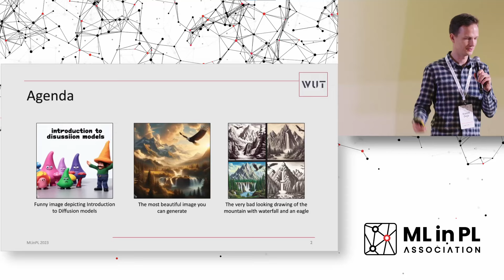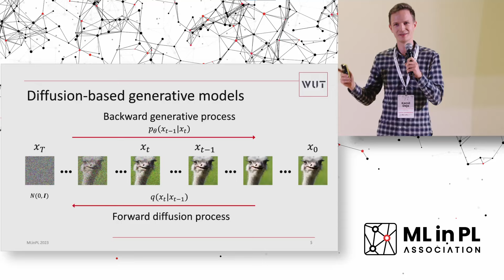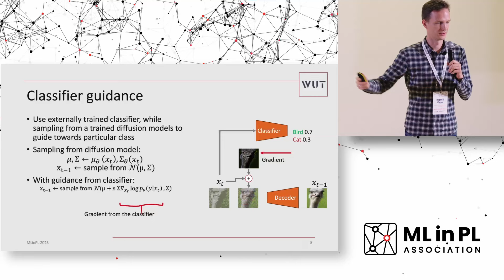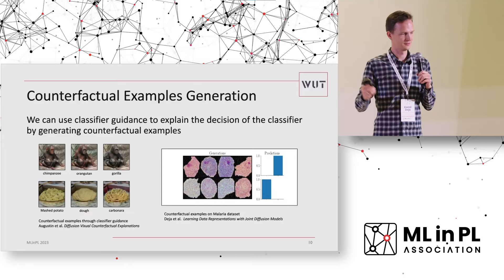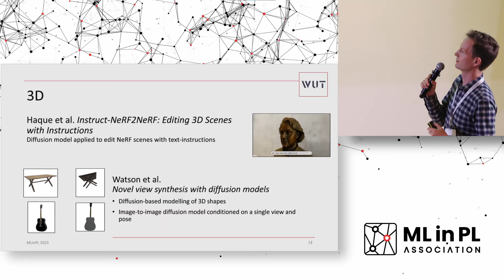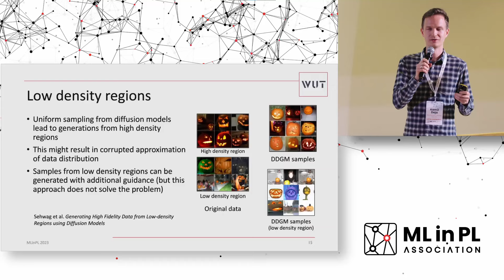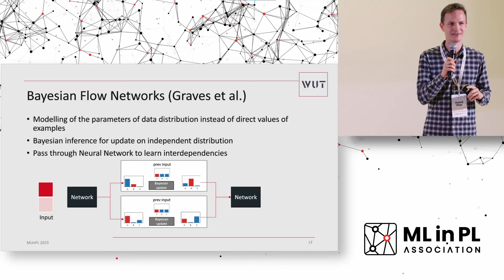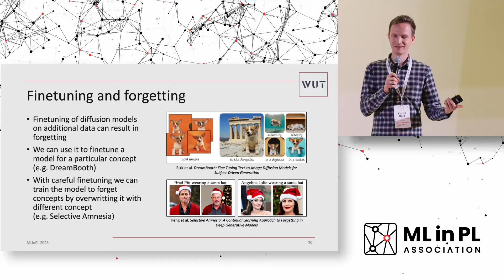Kamil Deja - Diffusion models - what we already can and yet can't generate | ML in PL 23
In this presentation, I will provide an overview of recent advancements in generative modeling using diffusion models. I will begin with a brief introduction, followed by a review of several recent publications that highlight significant progress. These advancements include concepts like classifier guidance, representation learning, selective forgetting, and continual learning within the context of diffusion models. During the presentation, I'll highlight the practical applications where diffusion-based generative models excel and delve into interesting research opportunities that arise from the limitations of these models.

Kamil Deja is a Ph.D. student at Warsaw University of Technology and a researcher at IDEAS NCBR. He was a Visiting Researcher at Vrije University of Amsterdam in 2022 and a science intern at Amazon Alexa in 2021 and 2022. Since 2018, he has been a member of the ALICE Collaboration at CERN. His research focuses on Generative Modelling and its application to continual learning. He published his works in major ML journals and conferences, including NeurIPS, IJCAI, Interspeech, and ICASSP.

The talk was delivered during ML in PL Conference 2023 as a part of Contributed Talks. The conference was organized by a non-profit NGO called ML in PL Association.

ML in PL Association was founded based on the experiences in organizing of the ML in PL Conference (formerly PL in ML), the ML in PL Association is a non-profit organization devoted to fostering the machine learning community in Poland and Europe and promoting a deep understanding of ML methods. Even though ML in PL is based in Poland, it seeks to provide opportunities for international cooperation.